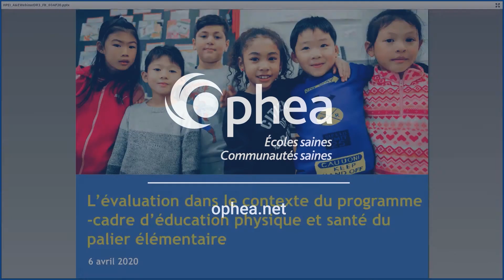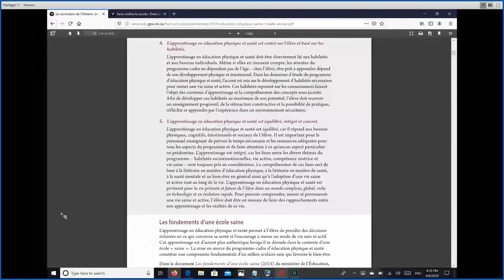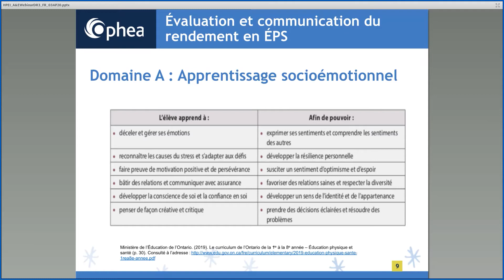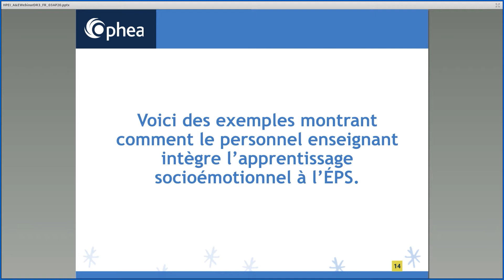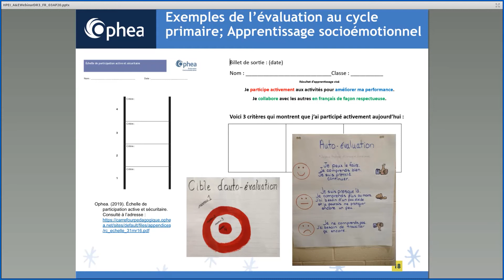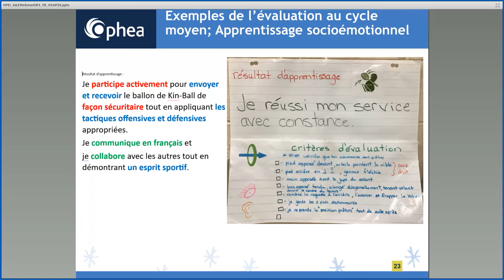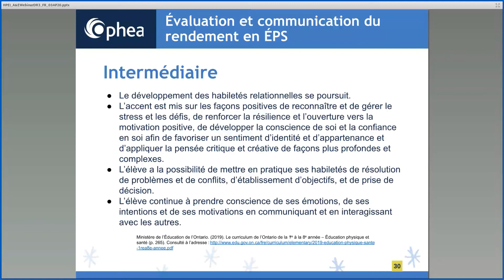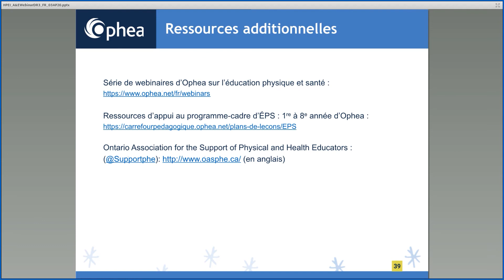L’évaluation dans le contexte du programme-cadre d’éducation physique et santé du palier élémentaire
Ce webinaire, conçu pour le personnel enseignant de l’élémentaire, examinera l’évaluation dans le contexte du programme-cadre d’éducation physique et santé du palier élémentaire. De plus, des stratégies, des outils et l’intégration des habiletés socioémotionnelles seront au programme.
Les animatrices de ce webinaire sont Pascale VandenHaak et Karen Trotter.
Ce webinaire fait partie d’une série visant à aider à la mise en œuvre du programme-cadre d’ÉPS du palier élémentaire de 2019. Pour plus d’information sur les webinaires d’Ophea

À PROPOS D’OPHEA
Ophea est un organisme sans but lucratif animé par la vision que tous les enfants et les jeunes valorisent et jouissent des bienfaits d’un mode de vie sain et actif qu’ils conserveront pendant toute leur vie. Depuis 1921, Ophea travaille dans le but de favoriser la santé et l’apprentissage des enfants et des jeunes dans les écoles et les communautés grâce à des programmes et services de qualité, des partenariats et des activités de sensibilisation et de revendication. Pour en apprendre davantage sur Ophea